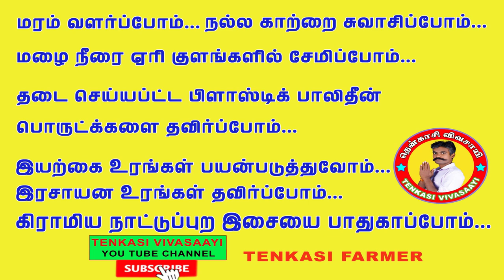அருவாளால் சரிபாதியாக தேங்காய் உடைக்கும் முறை...HOW TO BREAK COCONUT WITH SICKLE...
This Channel doesn’t Promote or encourage any illegal activities. All contents provided by this channel for GENERAL AND EDUCATIONAL PURPOSE ONLY. Copyright disclaimer under section 107 of the copy Write Act1976,allowance is made for “fair use policy” for purposes such criticism,comment,news reporting,teaching,scholarship,and research.Fair use is permitted by copyright statute that might otherwise be infringing.Non-profit, educational or personal use tips the balance in favor of fair use. This video truly for Entertainment, Awareness knowledge and Educational purpose only all actions performed in this video are Safe place and with Experts We strongly Recommend don’t try this with out Knowledgement and Safety equipments.